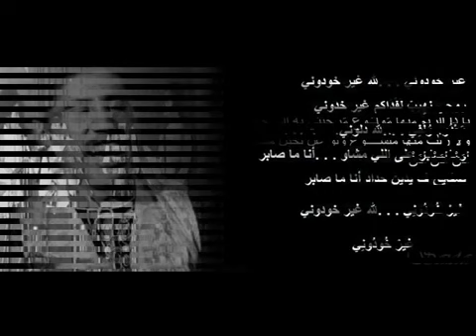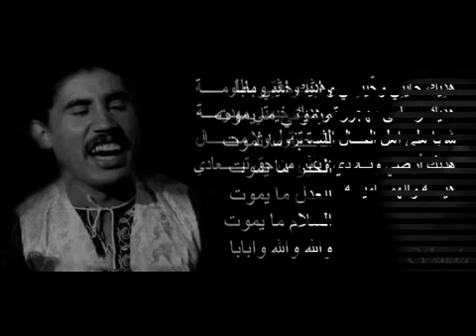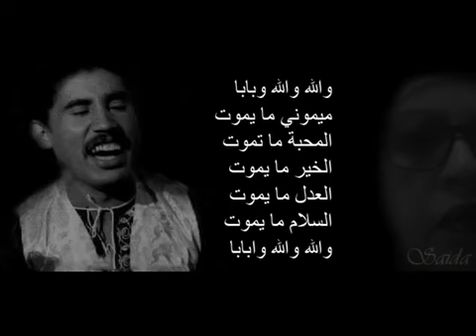yt1s com غير خدوني لله مع الاسطورة بوجميع